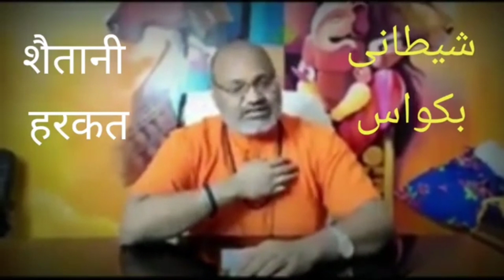नरसिंहानंद सरस्वती ने फिर बोला इसलाम के खिलाफ / narsinghanand Saraswati Ne FIR bola Islam ke khilaf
میرا ایک دوسرا چینل ہے جس پر میں ولوگ ویڈیو اور  ہر ہفتہ لائیو پروگرام کرتا ہوں اس کو بھی سبسکرائب کریں

Gufran bin yaqoob qasmi